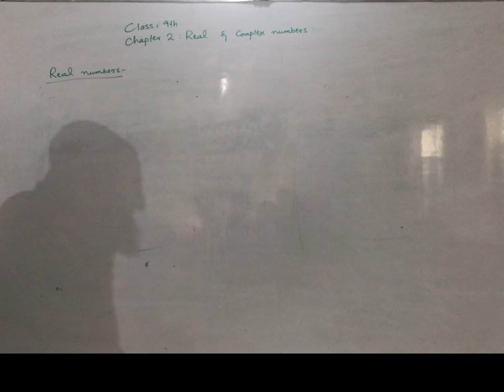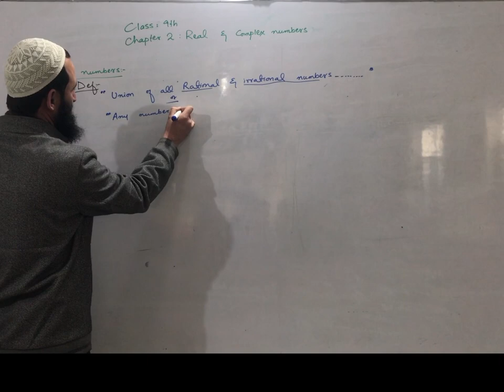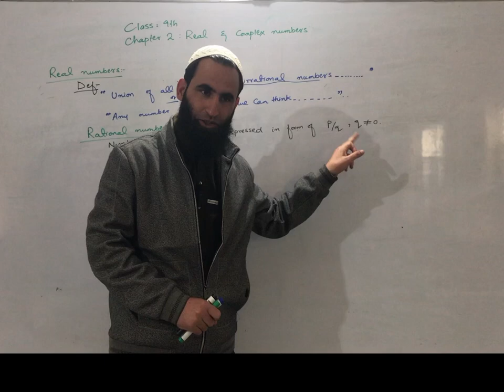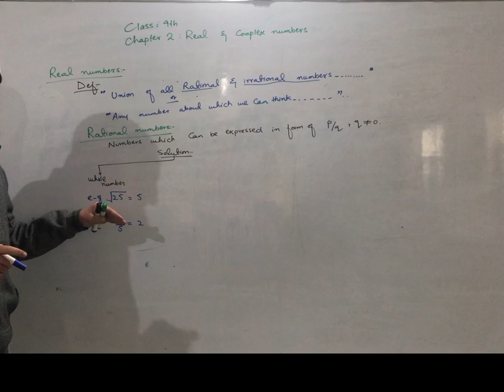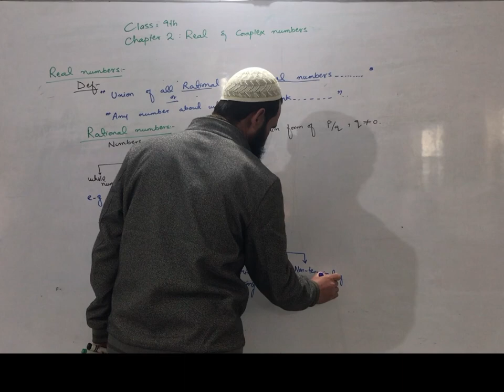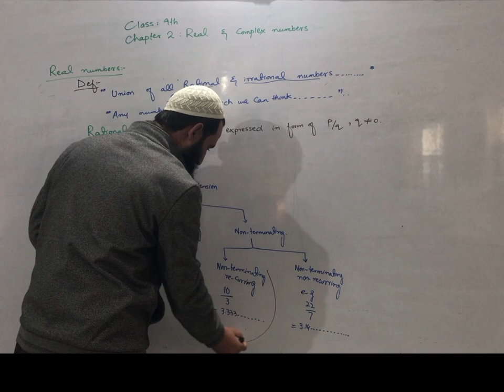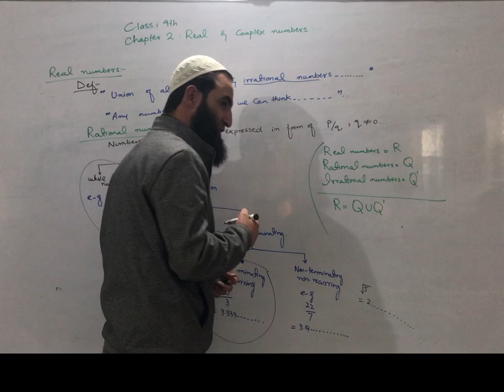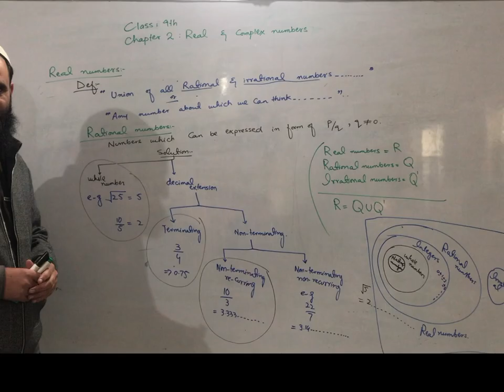Maths 9th | Chapter 2 | Real numbers , Rational numbers and irrational numbers